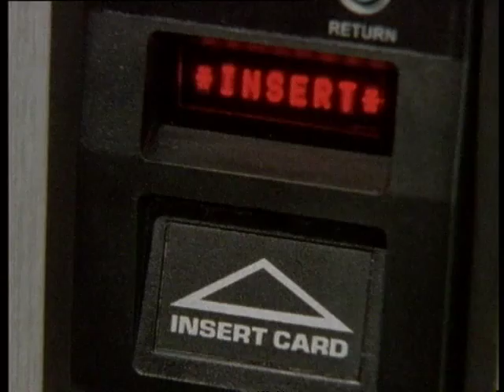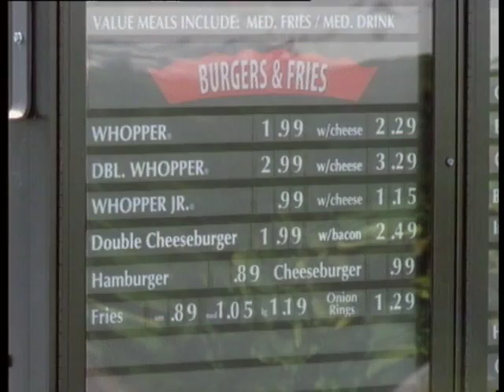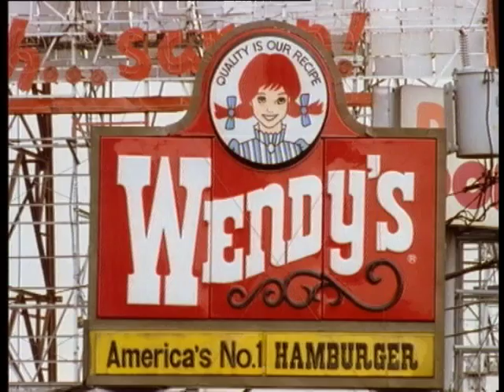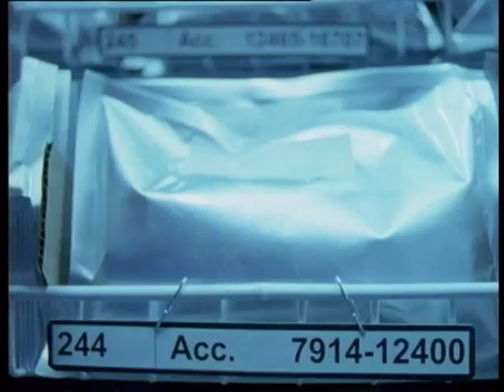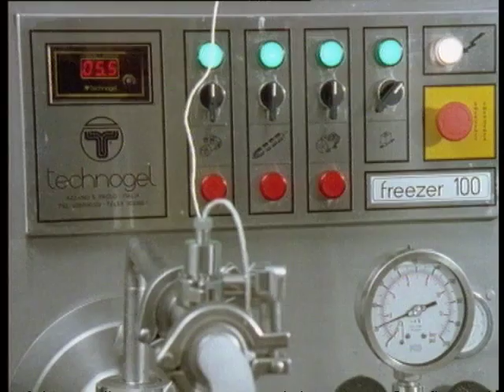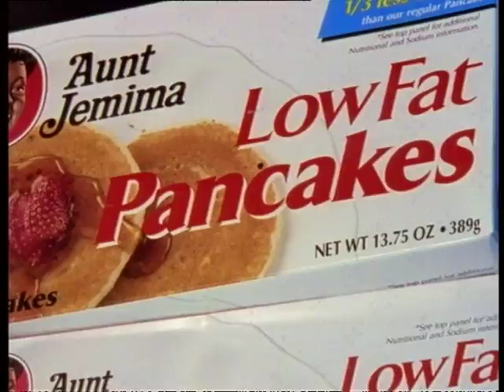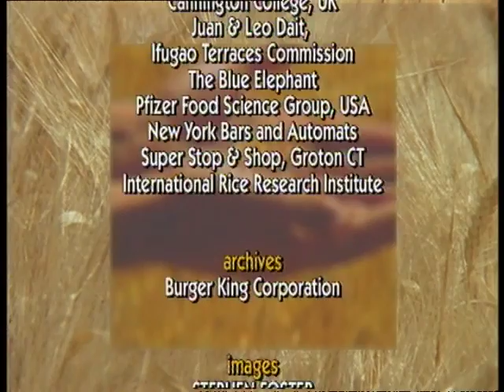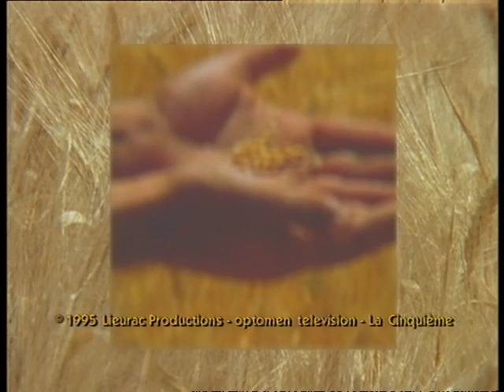Histoire de l'alimentation - Des nourritures sans racines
Histoire de l'alimentation : Les technologies appliquées et les grands groupes industriels tendent vers une standardisation de nos aliments: la richesse et la diversité de l'histoire de l'alimentation approcherait elle de sa fin? Chez Honda, en Caroline du Nord aux USA, les ouvriers " s'adressent " à des murs de distributeurs automatiques pour leur repas quotidien. A Miami, au siège de Burger King se trouve le centre nerveux de la deuxième plus grande industrie de restauration au monde. La fierté de cette société réside dans le fait qu'elle puisse servir toujours la même qualité et le même type de repas, où que l'on soit dans le monde.